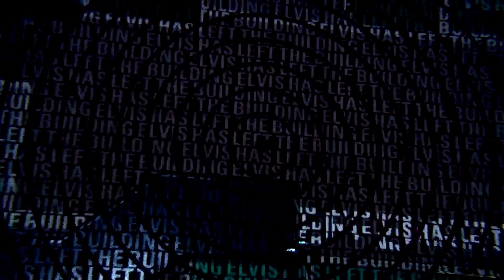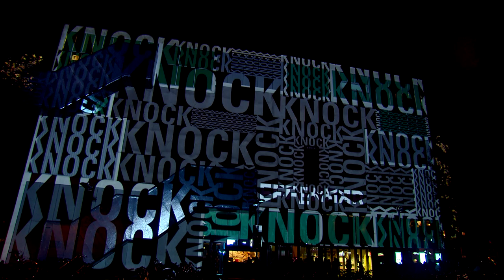Idioms Effenaar - GLOW 2016